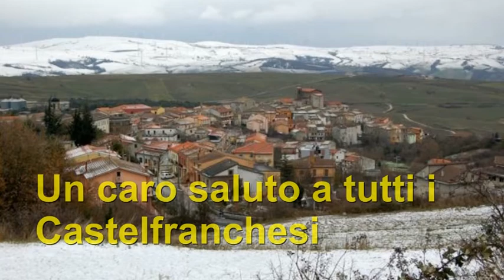SE VUOI GODER LA VITA canta MARIO PAPPANO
" SE VUOI GODER LA VITA "
Canta MARIO PAPPANO.
Canzone non a scopo di lucro
dedicata a tutti i CASTELFRANCHESI (BN) nel Mondo.
Montaggio Audio-Video di Gerardo Voccola.
Buon ascolto.